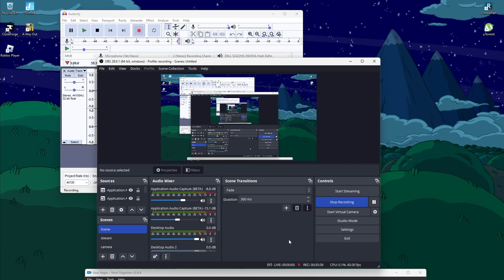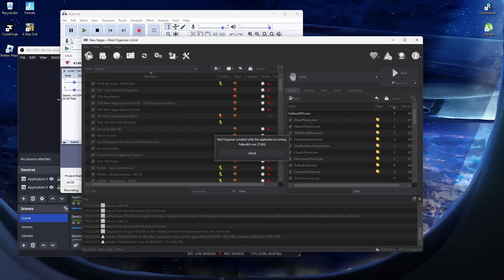GOODBYE MEGATON | Fallout3Vegas: Episode 2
Yeah I'm pretty sure people don't read these